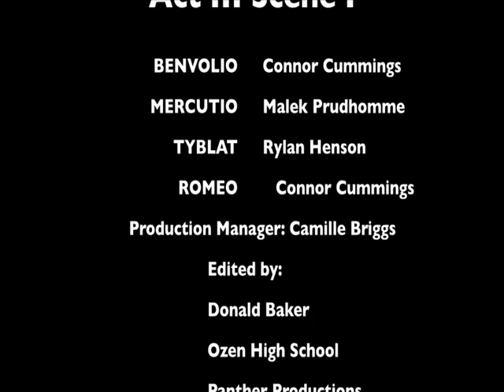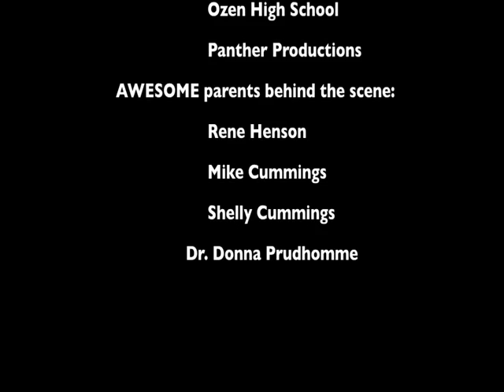Romeo and Juliet Act III Scene I